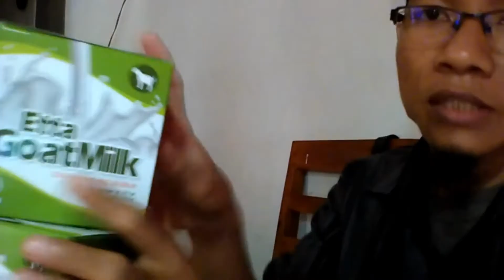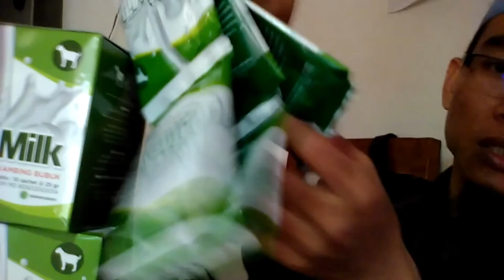Jual Susu Kambing Kabupaten Solok Selatan WA 081282707458